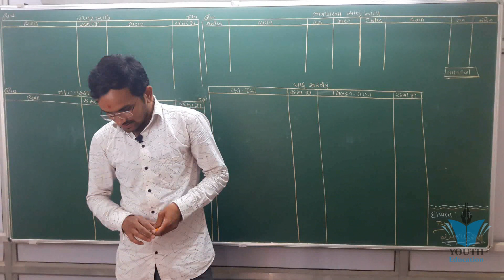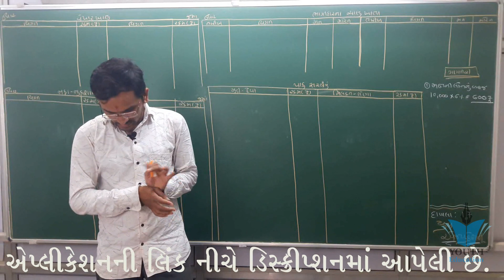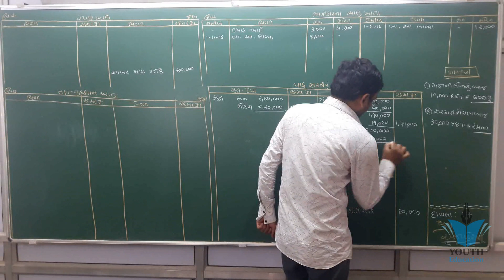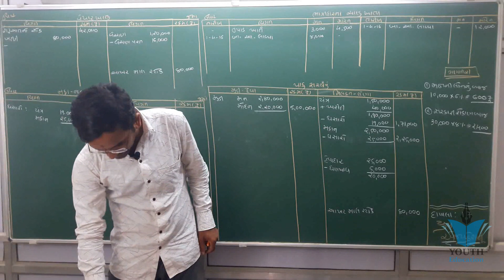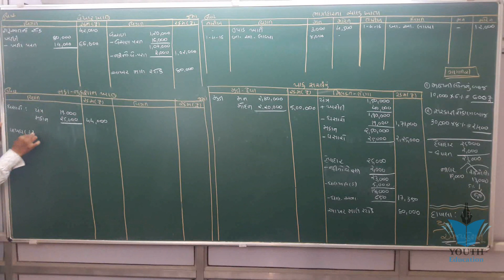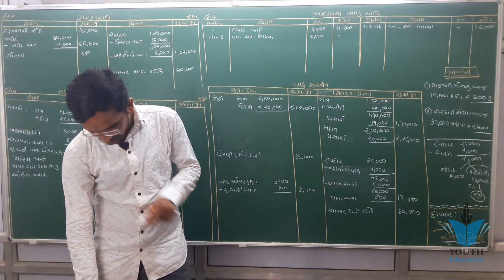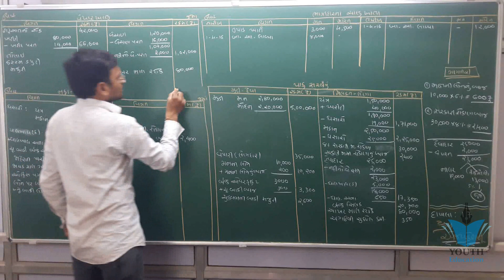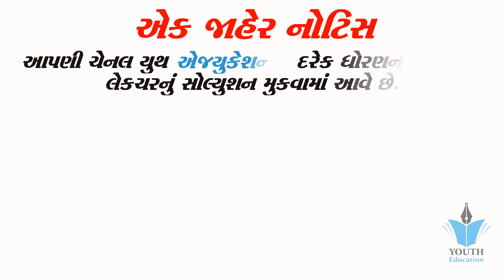STD 12 Account Ch 2 (ભાગીદારી પેઢીના વાર્ષિક હિસાબો) ભાગ 18 By : Jemish Dhameliya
12(23)Part1 Ch2 16. Commerce Account

001 STD-12 BHAGIDARINA VARSHIK HISHABO | std 12 commerce accounts | std 12 commerce acc. in gujarati

Account ch 2 varshik hisab વાર્ષિક હિસાબ by sakhiya sir ramsakhiya

001| std 12 commerce Account part-2 ch-1 | Share capital | Etuition Gujarati| Online Tutoring

ACCOUNTS OF NOT FOR PROFIT CONCERNS CHAPTER: 2, STANDARD: 12th

001| STD 12 Account Revision | std 12 commerce in gujarati |Online Tutoring | ETuition Gujarati

CALCULATOR TRICKS FOR CA, CS, CMA and other Commerce Students by CA. Harish Miglani (PART - 1)

Accounting for Material(LIFO/FIFO) in Nepali || Grade 12 || Accountancy (HSEB/NEB)

Accounts Journal Entries|Top 23 Voucher Entries - Hindi Video by The Accounts

001| std 12 commerce Account gujarati ch 5 |Shortcut Tricks | online tutoring india

001| std 12 commerce Account part-2 ch-2 | Dibenchurna hisabo| Etuition Gujarati| Online Tutoring

Std 12 account March 2019 paper solution| std 12 account paper solution march 2019: Mayur Vanparia

std 12 account ch 2 | Bhagidarina varshik Hishabo |online Tutoring

12th Accountancy important chapter || Account class 12 important chapters

Goodwill - Introduction (Accounts Class 12th)

12(218)Part2 Ch2 પ્રાથમિક સમજૂતી. Commerce Account Std 12.

001 | std 12 commerce Account Gujarati ch-2 | Bhagidaina Varshik Hishabo | Online Tutoring

001| std 12 stat part 2 ch-2 |std 12 online video | std 12 commerce | std 12 online classes

12th account
vaghela dhaval

001 STD-12 BHAGIDARINA VARSHIK HISHABO SIDDHIVINAYAK STUDIO JAMNAGAR

CH-1 Preparation of Profit and Loss APPROPRIATION ACCOUNTin Hindi by JOLLY Coaching

GSEB HSC 12 COMMERCE ACCOUNT PART-1 CH:2 (M IMP SUM NUMBER:10)

#13, Simple average method | Goodwill | nature and valuation | class 12 accounts

Company Final Account | class 12 | Online classes

Std 12 psychology chapter 2| std 12 psychology imp question march 2019| knowledge Sarthi academy

STD-12 | ACC PART-2 | CH-1 | SHAREMUDINA HISABO QUE-05

td 12 Statistics Part 2 Ch 1 Example 17 | std 12 commerce|std 12 stat | Etuition Gujarati

English - Std-12 Unit - 02 - Read - 01 - Unforgettable Walt Disney - Part -1 Purvanil Education

std 12 stat ch 4 (લક્ષ) ભાગ 3 (સ્વાધ્યાય 4.1 (3(1,2))) : By Bhavin Dudhat

001 | Revision of Std 12 Stat in 20 Minutes | std 12 commerce stat in gujarati | ETuition Gujarati

001| std 12 commerce economics gujarati | Most imp Questions Economics | online tutoring india

Accountancy Part-1 - Ch-2- Sum-8 - 12th Commerce - Gujarat Board